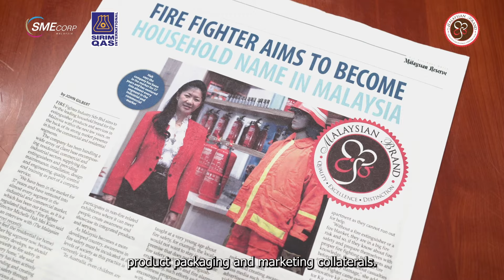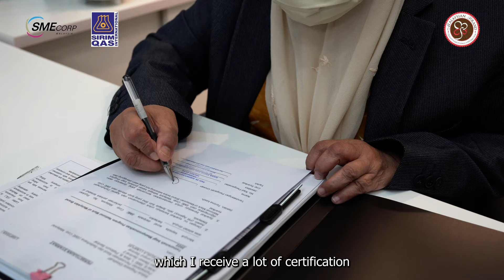NMMB, establishing local products to the top of the world!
National Mark of Malaysian Brand (NMMB), establishing local products to the top of the world!

In collaboration with SIRIM QAS International Sdn. Bhd., NMMB aims to promote the quality of products to meet international standards.

Recipient of this certificate will receive benefits such as exclusive media coverage, invitations to specific training host by SME Corp. Malaysia and its partners.

Interested? to make your product well known all over the world!